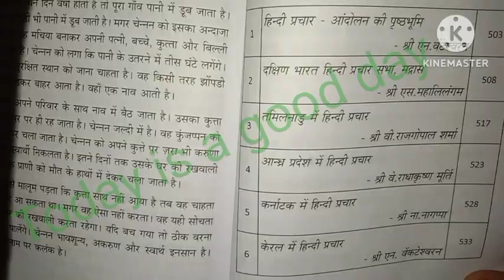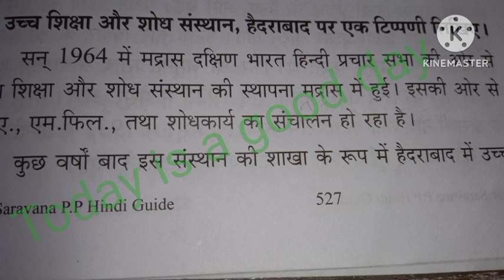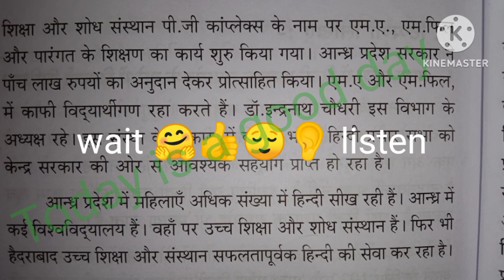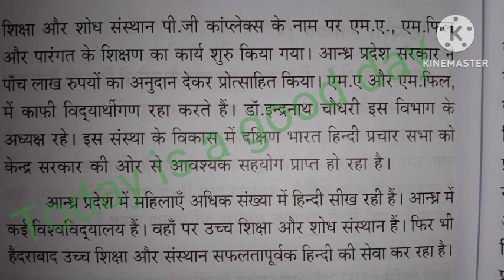Praveen poorvardh_2. उच्च शिक्षा और शोध संस्थान हैदराबाद पर एक टिप्पणी/हिंदी प्रचार आंदोलन इतिहास